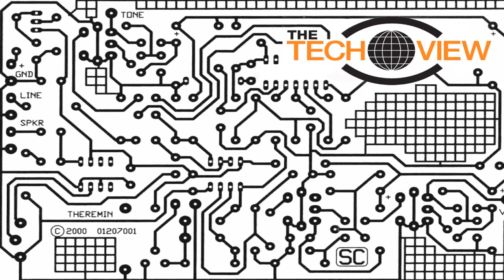Interview with Professor Emerita Jean Grossholtz, Part 1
Part 1